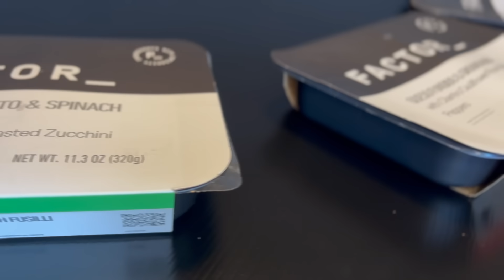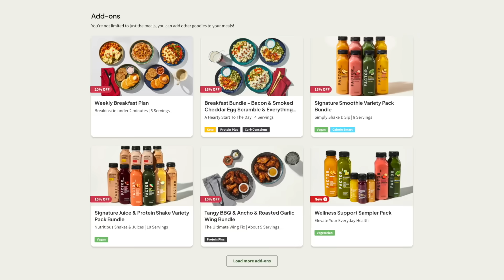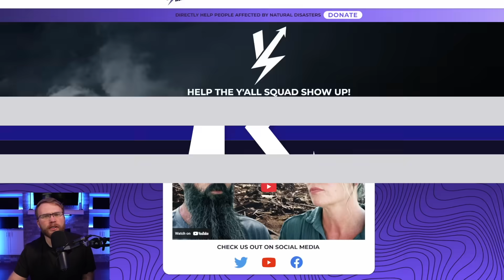Winter Just Took An UNEXPECTED Turn...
🌡️ The weather has officially lost its mind! We're seeing some of the most dramatic temperature swings and unusual patterns of the season. In this video, we break down:

How we went from record cold to near-record warmth in just days
Why temperatures are running 20-25°F above normal in some areas
The bizarre setup causing April-like heat in February
When the next pattern shift will bring changes
What's driving these extreme weather swings
What this means for spring weather ahead

Plus, we'll examine why these weather whiplash events are becoming more common and what it means for different regions of the country.